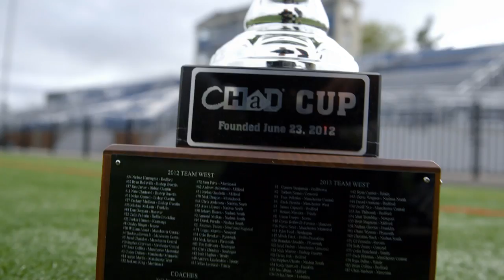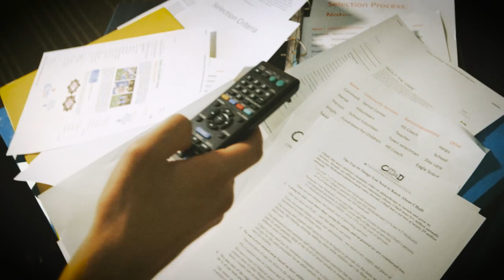The Making of the CHaD All-Star Football Game